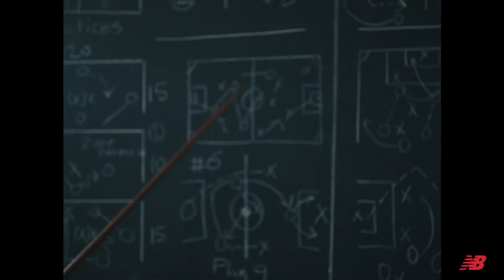Best New Balance Women's W1540V2 Running Shoe, Uv Blue, 10 4E US Road Running Buy From Amazon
ABOUT THE PRODUCT:

New Balances premier Heritage motion control trainer developed to deliver the ultimate in comfort and control for the runner seeking the highest level of stability control.